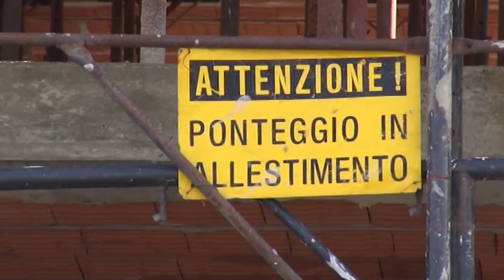Morti sul lavoro a Firenze. La Cisl: "Ripensare al contributo di tutti"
Dalla prevenzione e formazione che deve diventare sempre meno generica e sempre più specifica ai controlli, ma il tema che necessita di  un approfondimento più importante portato all'attenzione delle cronache dalla tragedia sul lavoro di Firenze è indubbiamente quello degli appalti.
Dopo un primo comunicato congiunto da parte dei sindacati confederali aretini e due ore di sciopero, è il momento di ripensare al contributo di tutti affinché non si debba ancora morire di lavoro.